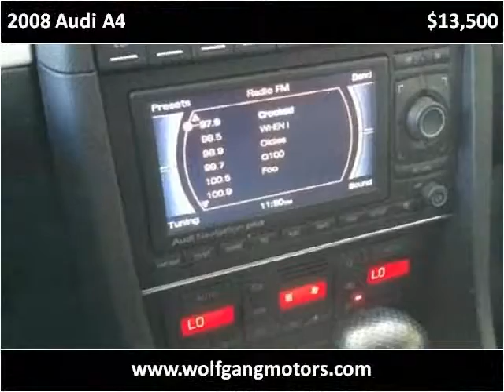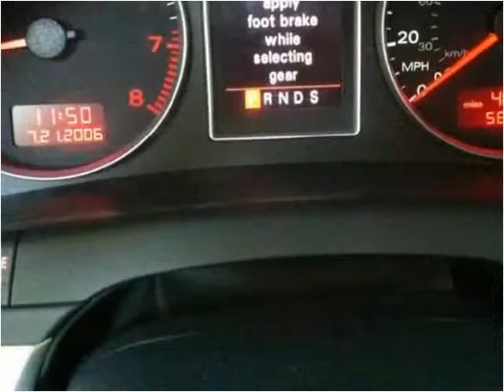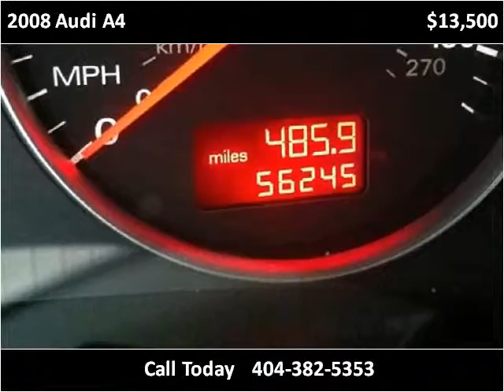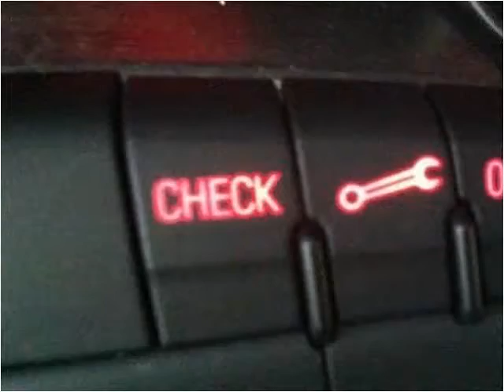2008 Audi A4 Used Cars Duluth GA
This 2008 Audi A4 is available from Wolfgang Motor Group.